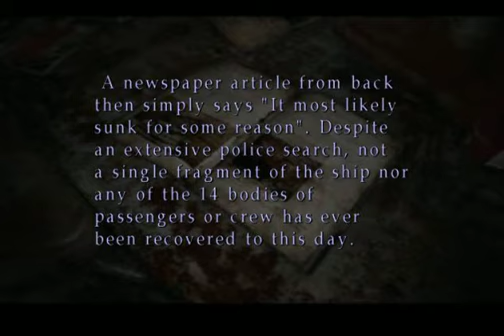Silent Hill 2 Director´s cut: PC Gameplay Walkthrough #13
CLICK SUB. THANKS!